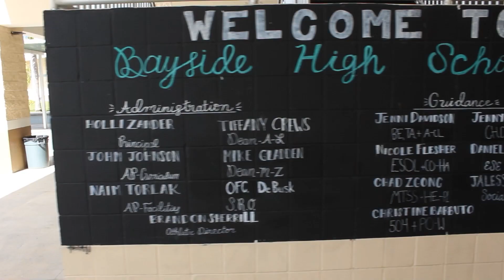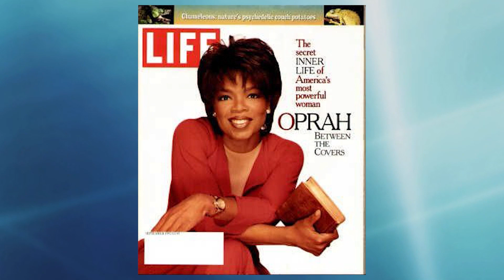March 6, 2023